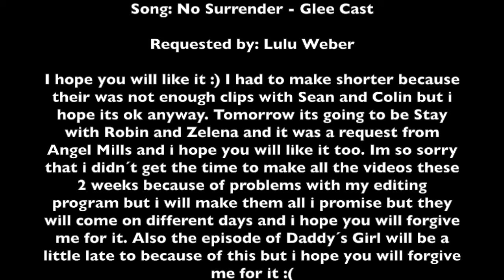Sean and Colin - No Surrender - Reupload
I hope you will like it :) I had to make shorter because their was not enough clips with Sean and Colin but i hope its ok anyway. Tomorrow its going to be Stay with Robin and Zelena and it was a request from Angel Mills and i hope you will like it too. Im so sorry that i didn´t get the time to make all the videos these 2 weeks because of problems with my editing program but i will make them all i promise but they will come on different days and i hope you will forgive me for it. Also the episode of Daddy´s Girl will be a little late to because of this but i hope you will forgive me for it :(